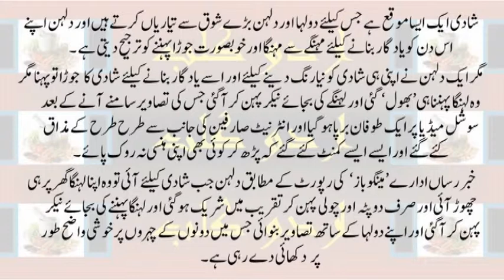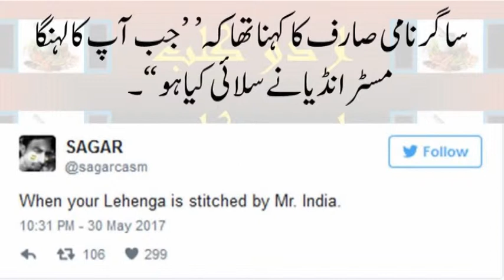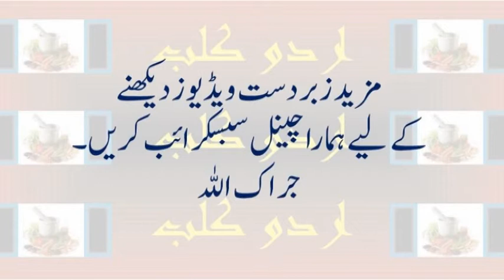Bride ditched her lehenga for shorts at her wedding party - watch pictures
The internet is a very bizarre place, and the latest addition to this is a bride who ditched her lehenga for some comfortable Nike shorts on her wedding day. Pictures and videos of the beautiful girl with a choli and dupatta but she replaced the heavy lehenga with some Nike shorts, and the broke the internet. Twitter was full of hilarious representations of the picture and video that will crack you up. The bride looked like an Indian and was getting married to a Sikh man, and the pictures have some hilarious captions that will make your day.

The bride was completely dressed up and looked beautiful, however, her weird combination was appreciated by many girls who know the troubles of wearing those heavy Lehengas with intricate designs and embroidery work. The internet was extremely confused about the out of the box way at the wedding and left people very confused. The bride had the perfect make-up and dresses, and the shorts actually complemented the choli with the perfect shorts.

Twitter was full of jokes and references ranging from blaming Mister India for the weird fashion sense to some very concerned messages o the reasons for the choice of the comfortable track pants. Some people also made gym references with the nodaysoff. Twitterati brought their best game face on and the result was a series of some of the most hilarious jokes.